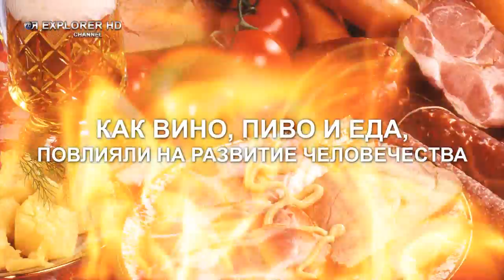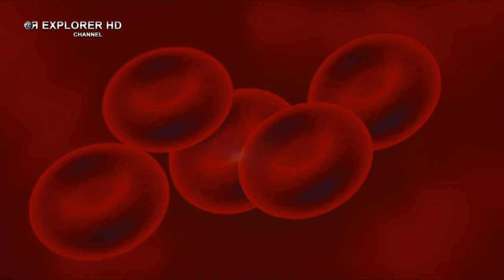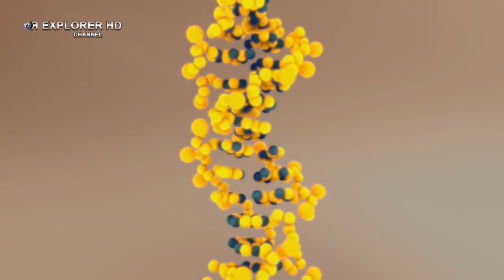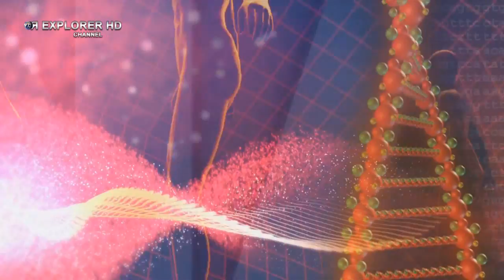КАК ВИНО, ПИВО И ЕДА, ПОВЛИЯЛИ НА РАЗВИТИЕ ЧЕЛОВЕЧЕСТВА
Композиция "Last Train to Mars" принадлежит исполнителю Dan Lebowitz.  Лицензия: Creative Commons.
Композиция "Forest of Fear" принадлежит исполнителю Aakash Gandhi.  Лицензия: Creative Commons.
Композиция "Desert Caravan" принадлежит исполнителю Aaron Kenny.  Лицензия: Creative Commons.